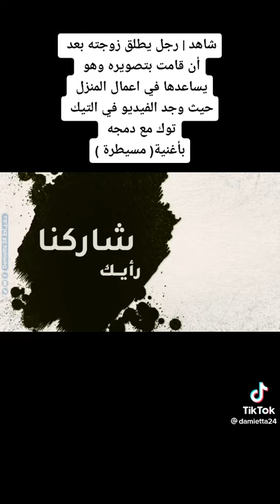رجل يطلق زوجته بسبب اغنية مسيطرة